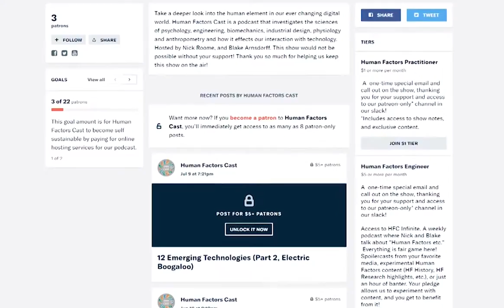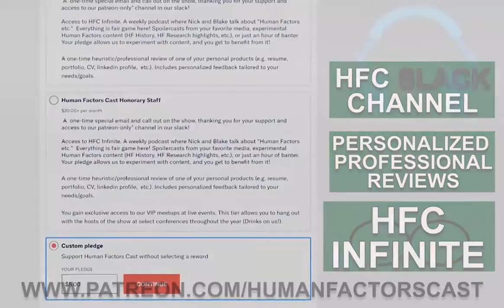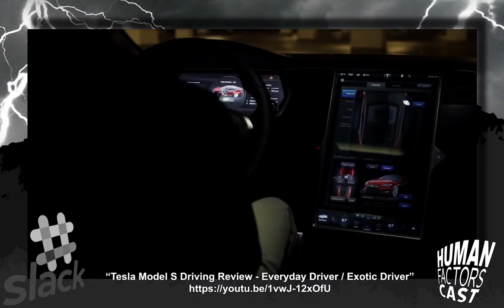HFCast Ep 110 - Ethics of Autonomous Vehicles and Politics in the Workplace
Today is November 5th, 2018 and it's an all new Human Factors Cast hosted by Nick Roome with Blake Arnsdorff.

Please take our HFES Bonus Episode Survey! It is only 7 questions long and it helps let us know what kind of content you want us to make!
goo.gl/forms/CbzhonJ27D9QMPwK2

People want self-driving cars to prioritize young lives over the elderly

IT CAME FROM SLACK
F35 Cockpit
Mica Endsley Tesla Report
Eye Resolution VR